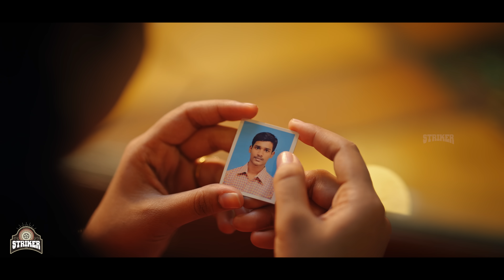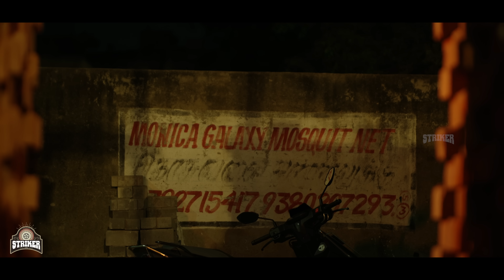Mr. Innocent Episode - 13 | Ft. Bala Kumar & Teena Sravya | Web Series | Striker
Presenting you our New Webseries Titled as " Mr.Innocent ". A College Commercial Entertainer with Lot of Funs & Emotions Through the Characters of Bala , Divya , Teena Sravya & Their Friends . Drop Your Valuable Comments in Youtube Comments Section . For Sure we Will Respond Your Comments

Striker is the Tamil Entertainment Web series Channel based on Couple Love stories and Commericial Elements around it. The Channel aims to fill your whatsapp status with loving and fun videos.

Cast :
Raghu Ram
Santhosh
Soundarya
Nanda
Surya Prakash
Kumaran
Vignesh
Evony
Mary
Bathmanadhan
Srija
Ravi Ezhumalai
Muthu
Avinash
Beema
Bharathi
Rohith
Saranya
Aishwarya

People Who are Interested in Acting , Camera Work & Direction Can Mail up to

Striker Youtube Channel

Music Partner : TRENDMUSIC